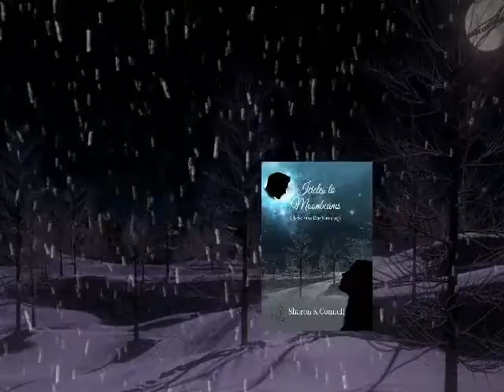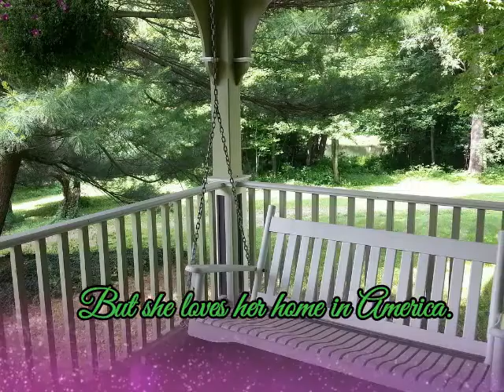Icicles to Moonbeams ~ Christmas Eve Blessings Novella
By Sharon K Connell, Icicles to Moonbeams is an inspirational novella for the season or any time of the year.

"Two lovable pets, a chance at love to mend two broken hearts, and Christmas around the corner all make for an endearing, sweet read. You won't want to miss this one!" ~Jackie Zack, Contemporary Romance Author